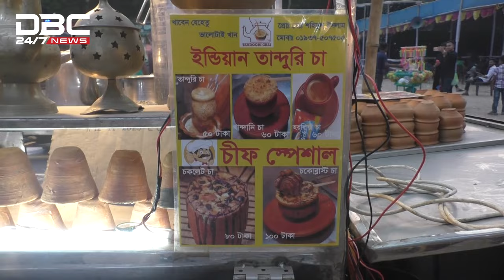সুলতান মেলায় বিক্রি হচ্ছে অনন্য মটকা চা | DBC NEWS ‍Special